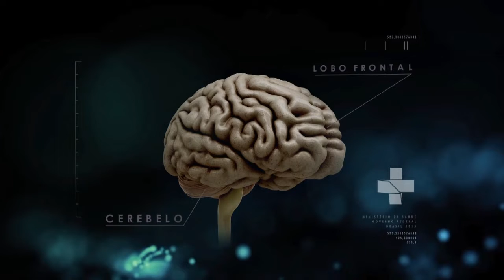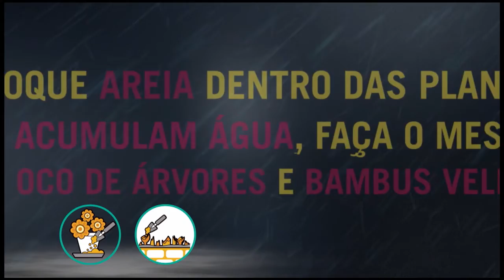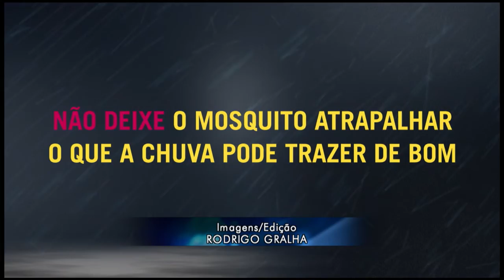Boletim da Saúde - 02 de novembro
BOLETIM DA SAÚDE - 02.11.18:  O programa fala sobre a alergia à proteína do leite e sobre os cuidados que devemos ter para combater o mosquito da dengue no período das chuvas.